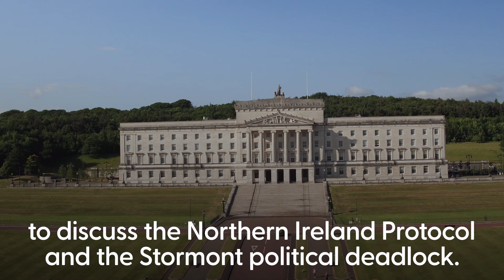Northern Ireland Protocol: Sinn Fein 'not excluded' from Belfast meeting, says James Cleverly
Sinn Fein were not excluded from a meeting about the Northern Ireland Protocol, James Cleverly has insisted.

The party's leader, Mary Lou McDonald, says she was told she could not attend the meeting in which the Stormont political deadlock was also discussed.

Sinn Fein vice president Michelle O’Neill was invited to attend but opted not to, according to the foreign secretary.

The party withdrew from the roundtable talks on Wednesday.
"Sinn Fein were very welcome," Mr Cleverly said.

"I very much wanted to hear from representatives of Northern Ireland."